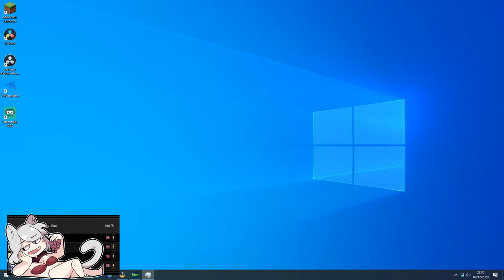Day 2 E12S Eden's Promise Hardcore Progression! Part 2 [Stream Archive]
We're going until we drop, friends. Let's have some fun!